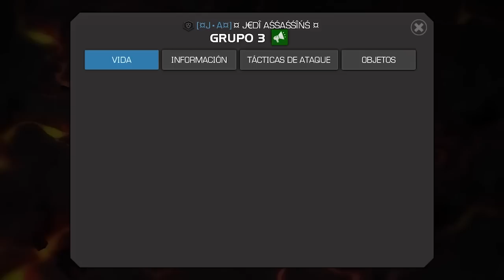S40W01: J×A vs TCN | VALKYRIE CONTRA LA FUERZA AEREA | MCOC